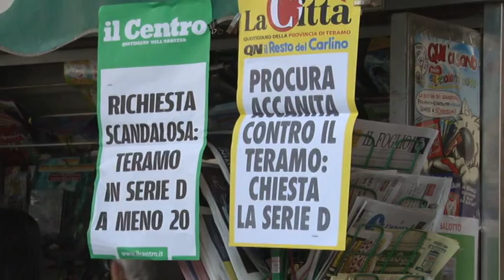Brucchi : "Campitelli deve stare tranquillo"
Nonostante la pesante richiesta della Procura,  il sindaco di Teramo Maurizio Brucchi con fiducia aspetta i prossimi eventi e le contromosse della difesa. Questo, ha detto Brucchi, é solo il primo atto